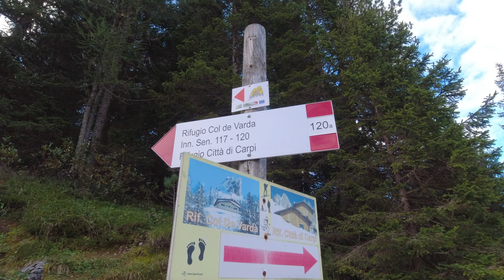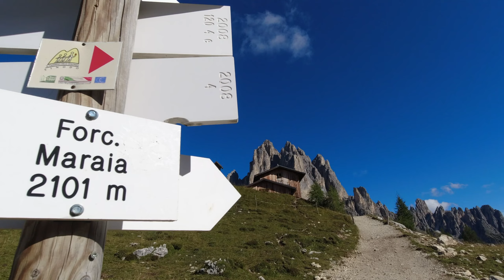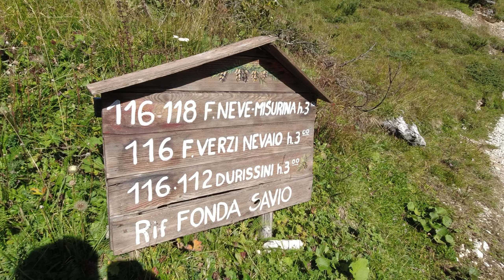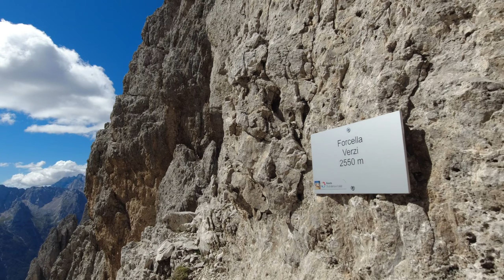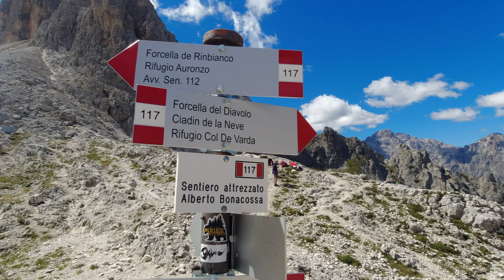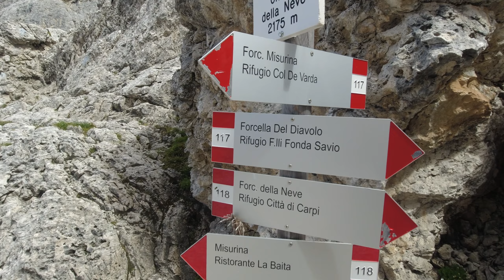Esplorazione dei Cadini di Misurina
Spettacolare traversata dei Cadini di Misurina. Partenza dalla funivia del Col de Varda, con il sentiero CAI 120a per il rifugio Città di Carpi. Raggiunta l'impegnativa forcella Verzi e successivamente la panoramica forcella del Nevaio, dal quale sono sceso nell'omonimo cadino. Raggiunto il rifugio Fonda Savio, ho intrapreso il sentiero Alberto Bonacossa per la forcella del Diavolo. Discesa sul Cadin della Neve e ritorno a Misurina con tappa all'Hotel Dolomiti Des Alpes.